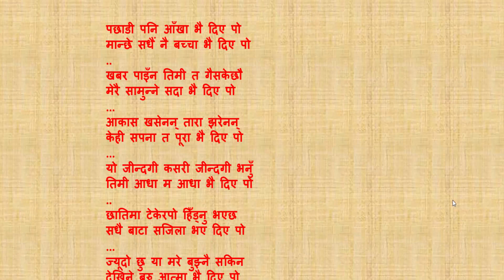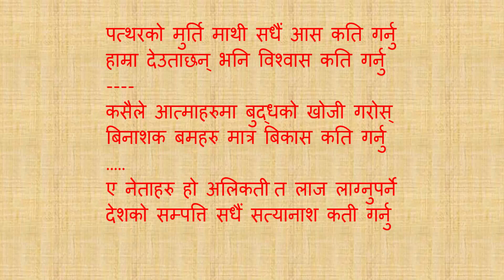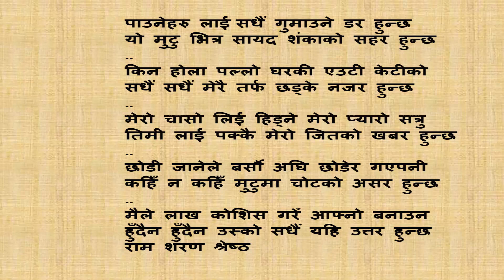३ गजलहरूकाे बाचन - Nepali Ghazal Bachan by Ram Sharan Shrestha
३ गजलहरूकाे बाचन - Nepali Ghazal Bachan by Ram Sharan Shrestha
१.गजल
पछाडी पनि आँखा भै दिए पो
मान्छे सधैं नै बच्चा भै दिए पो
खबर पाइँन तिमी त गैसकेछौ
मेरै सामुन्ने सदा भै दिए पो
आकास खसेनन् तारा झरेनन्
केही सपना त पूरा भै दिए पो
यो जीन्दगी कसरी जीन्दगी भनुँ
तिमी आधा म आधा भै दिए पो
छातिमा टेकेरपो हिँड्नु भएछ
सधै बाटा सजिला भए दिए पो
ज्यूदो छु या मरे बुझ्नै सकिन
देखिने बरु आत्मा भै दिए पो
हजारौ भेटिन्छन् यि भिडहरुमा
तर कोहि त आफ्ना भै दिए पो
राम शरण श्रेष्ठ
चिसापानी, रामेछाप ।
05-Feb-2015
एक पल्ट पून प्रशारण

२. गजल
पत्थरको मुर्ति माथी सधैं आस कति गर्नु
हाम्रा देउताछन् भनि विश्वास कति गर्नु
कसैले आत्माहरुमा बुद्धको खोजी गरोस्
बिनाशक बमहरु मात्र बिकास कति गर्नु
ए नेताहरु हो अलिकती त लाज लाग्नुपर्ने
देशको सम्पत्ति सधैं सत्यानाश कती गर्नु

३. गजल
पाउनेहरु लाई सधैं गुमाउने डर हुन्छ
यो मुटु भित्र सायद शंकाको सहर हुन्छ
किन होला पल्लो घरकी एउटी केटीको
सधैं सधैं मेरै तर्फ छड्के नजर हुन्छ
मेरो चासो लिई हिड्ने मेरो प्यारो सत्रु
तिमी लाई पक्कै मेरो जितको खबर हुन्छ
छोडी जानेले बर्सौ अघि छोडेर गएपनी
कहिँ न कहिँ मुटुमा चोटको असर हुन्छ
मैले लाख कोशिस गरेँ आफ्नो बनाउन
हुँदैन हुँदैन उस्को सधैं यहि उत्तर हुन्छ
राम शरण श्रेष्ठ

1. Chisapani Nepal Blog (चिसापानी नेपाल ब्लग)
1. Chisapani Nepal Facebook Page (चिसापानी नेपाल फेसबुक पेज)
2. Chisapani Nepal Facebook Group (चिसापानी नेपाल फेसबुक ग्रुप)
3. Chisapani Nepal Facebook Profile (चिसापानी नेपाल फेसबुक प्रोफाइल)
4. Nepali Gazal Facebook Page (नेपाली गजल फेसबुक पेज)